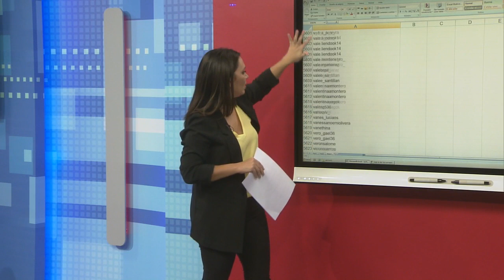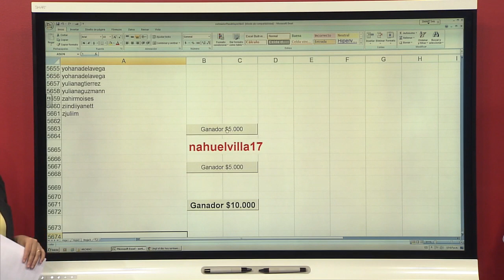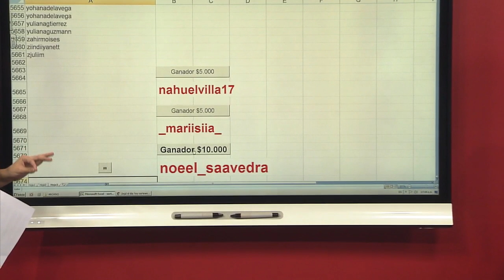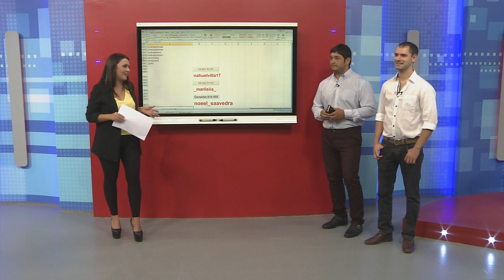Plaza Mayor y Diario Panorama regalaron 20 mil pesos en órdenes de compra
Más de 6 mil lectores participaron del concurso.